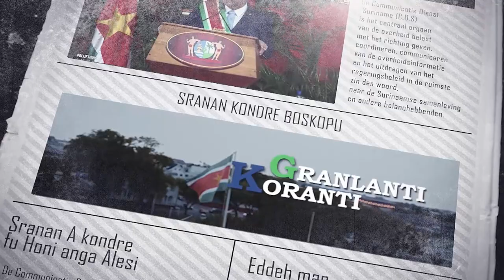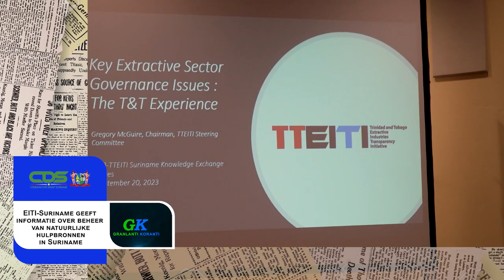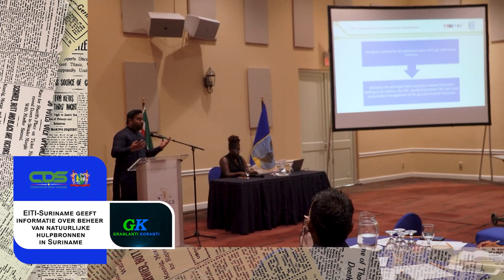𝔾ℝ𝔸ℕ𝕃𝔸ℕ𝕋𝕀 𝕂𝕆ℝ𝔸ℕ𝕋𝕀 (SRANAN), DD 21 SEPTEMBER 2023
De onderwerpen in deze aflevering zijn:
‐ EITI-Suriname geeft informatie over beheer van natuurlijke hulpbronnen in Suriname
‐ Jodensavanna op UNESCO Werelderfgoedlijst
‐ Waterzuiveringsinstallatie Pikin Saron ingebruik genomen'